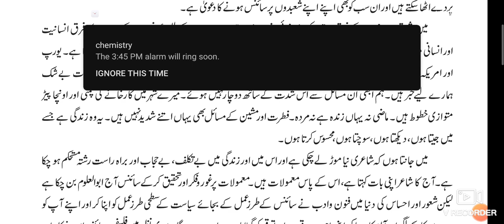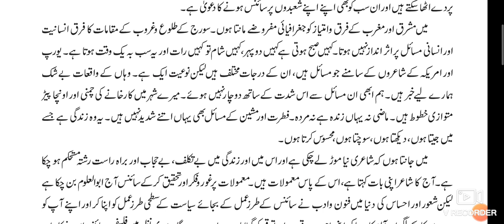12th Urdu ll سبق نمبر 4 نيا شاعر اور زندگی کے مسائل Part-2 Urdu Medium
12th Urdu Medium Ch 4 Naya shaer Aur zindagi ke Masael urdu Medium channel. Urdu Medium Channel by sir Abdul Sattar Khan provide quality education for students of urdu medium New Syllabus 12th class.
xiith class urdu Medium Channel
HSC urdu Medium Urdu New Syllabus
12th Urdu Medium Urdu new syllabus Urdu State Board Maharashtra
12th Urdu Question Answer State Board